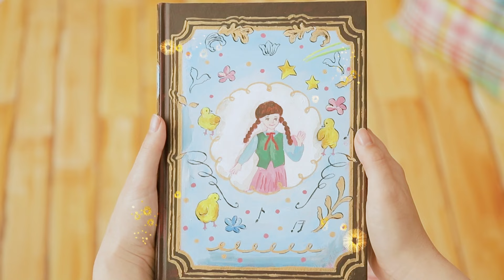しまじろうと英語でリズム遊び♪｜大人気！Miki先生と一緒に英語を楽しもう！｜１・２歳向け〈ぷち English〉【しまじろうチャンネル公式】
１・２歳向け英語講座〈ぷち English〉より、しまじろうクラブアプリ内で配信中の〈今週の英語レッスン〉抜粋映像！大人気のMiki先生と一緒に英語を楽しみませんか♪

‹こどもちゃれんじ›のご案内としてお届けしている ダイレクトメールでご紹介している教材の映像です。